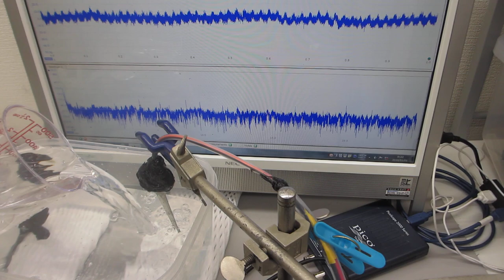超音波の非線形現象をダイナミックに制御する技術ーーオリジナル超音波プローブの伝搬特性に基づいた、スイープ発振制御技術ーー（超音波システム研究所）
１）振動モードの検出（自己相関の変化）
２）非線形現象の検出（バイスペクトルの変化）
３）応答特性の検出（インパルス応答の解析）
４）相互作用の検出（パワー寄与率の解析）

　autcor：自己相関の解析関数
　bispec：バイスペクトルの解析関数
　mulmar：インパルス応答の解析関数
　mulnos：パワー寄与率の解析関数